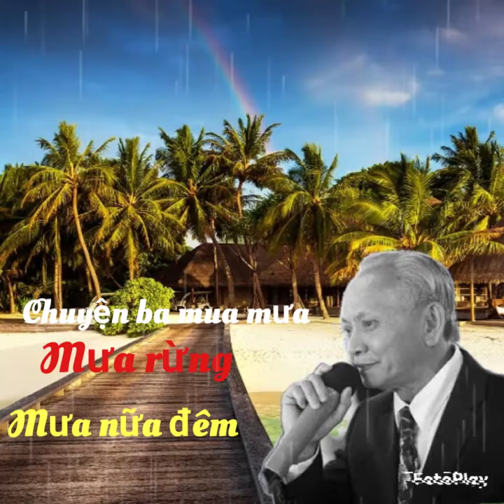Nhạc Mưa rừng